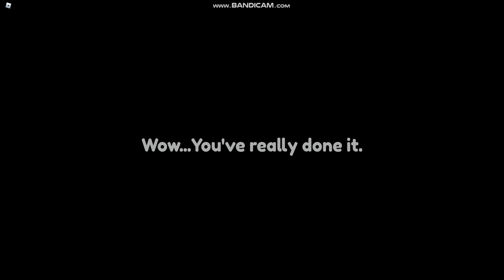HOW TO GET SPARK'S CHAMPION BOX IN TINY'S DIFFICULTY CHART OBBY [METAVERSE CHAMPIONS EVENT][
STEPS:
1. get to stage 76
2. do the small obby shown in the video
3. do another obby after getting teleported

have fun